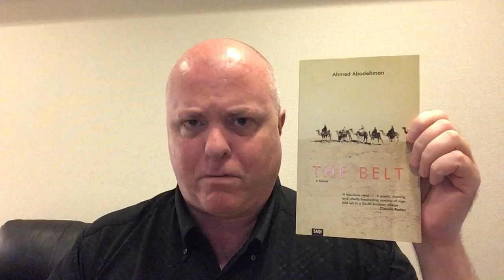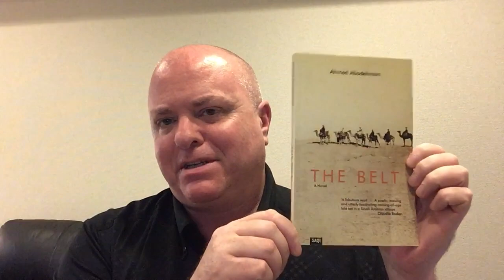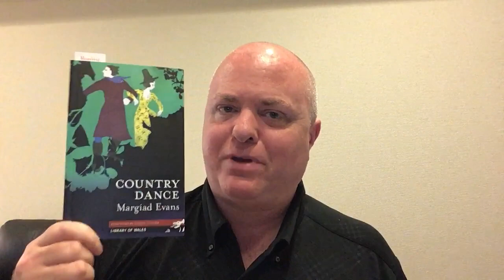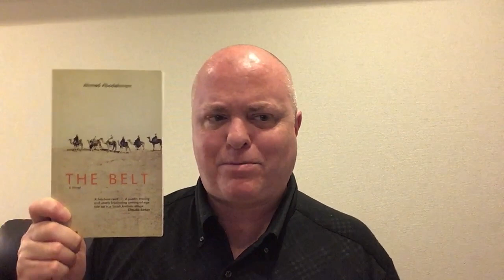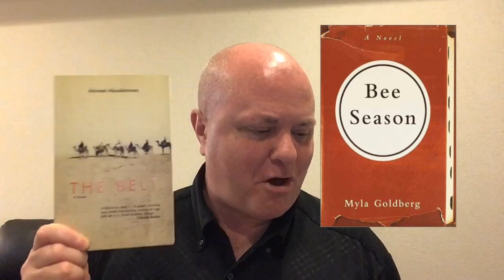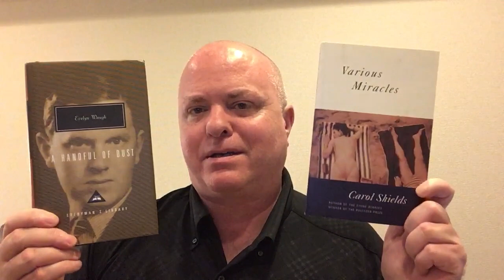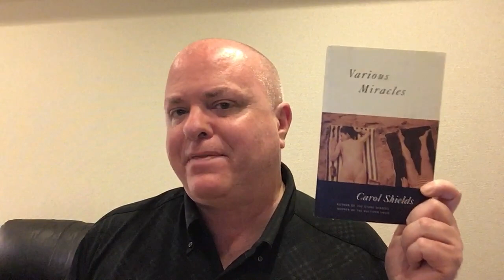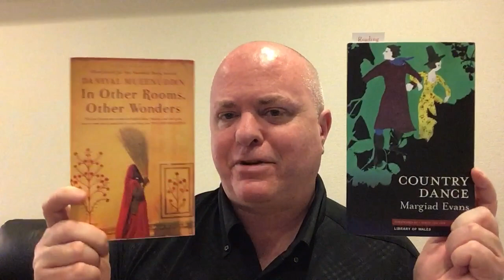The Six Degrees Of Separation Book Tag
Books mentioned:

The Belt - Ahmed Abodehman (aka Ahmad Abu Dahman)(Nadia Benabid ,trans.) gorgeous edition from Saqi Books can be purchased directly from them

Heidi of My Reading Life
Karen of Runwright Reads
Seriela
Sonya of an enthusiastic reader
Alan Moreton
Charlotte of Tired Mama Tries To Read
And anyone else who would like to do it!